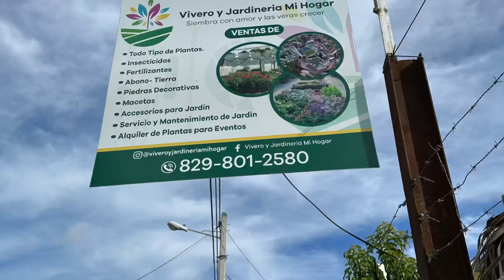PLANTAS HERMOSAS! Encontré un NUEVO VIVERO! Acompáñame#plantastropicales#jardín#tour#cuidados#